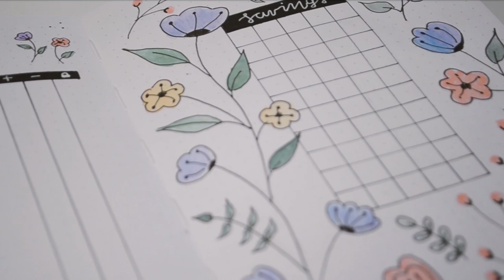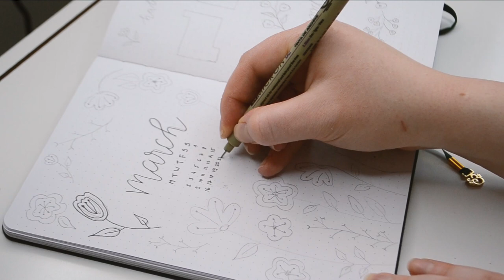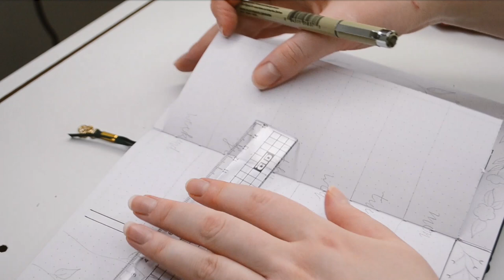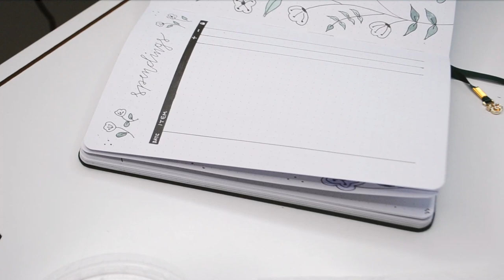Planirajmo mart zajedno | Bullet Journal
Dragi moji, nadam se da ćete uživati u ovomjesečnoj ideji za bullet journal. :*

Stationery Island
Dual Brush Coloured Pen

xoxo, ArnelaKameric 💋

LUNAR - Pretty Face
⚛️ LUNAR